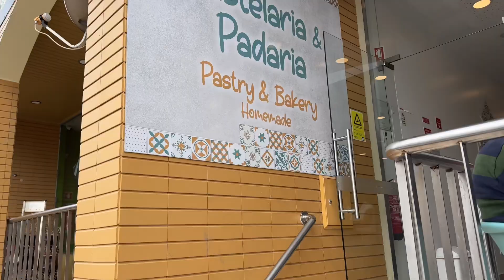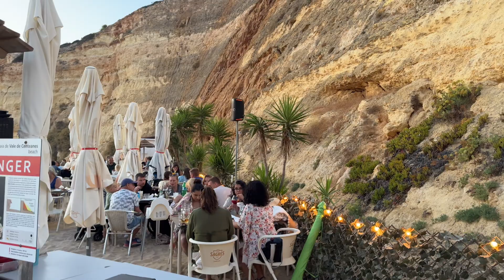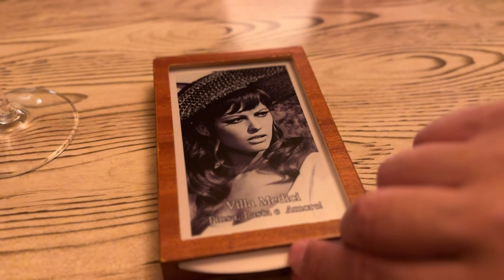🇵🇹 Cavernas de Benagil e as Praias do Sul de Portugal: Aventura Inesquecível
Em um dos passeios mais impressionantes da nossa viagem pelo sul de Portugal, exploramos as famosas Cavernas de Benagil e algumas das praias mais bonitas da região. Foi uma aventura inesquecível entre águas cristalinas, formações rochosas de tirar o fôlego e muita conexão com a natureza. Neste vlog, compartilho dicas importantes para quem deseja conhecer esses lugares maravilhosos. Assista e planeje sua próxima aventura!